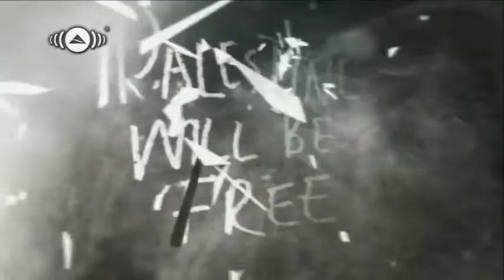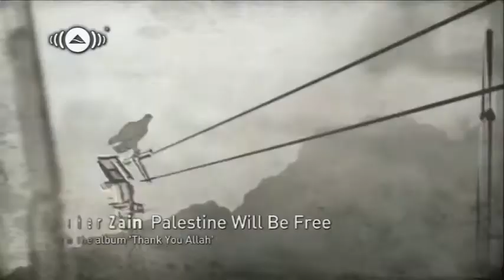Maher Zain - Palestine Will Be Free